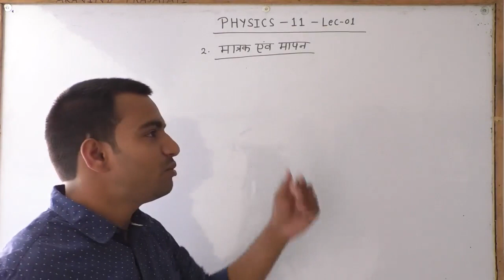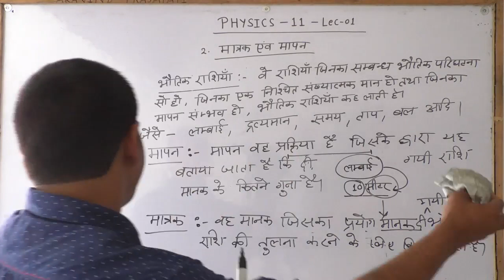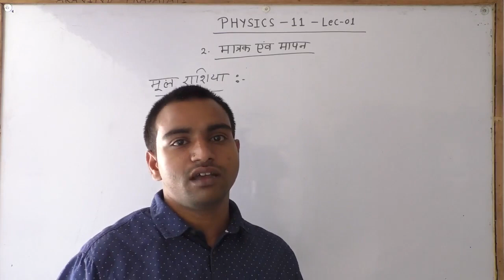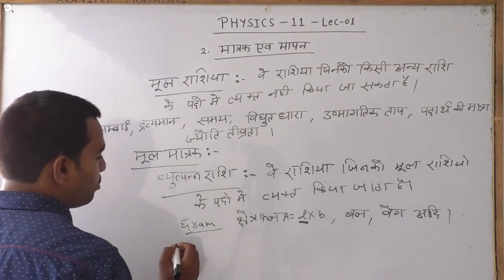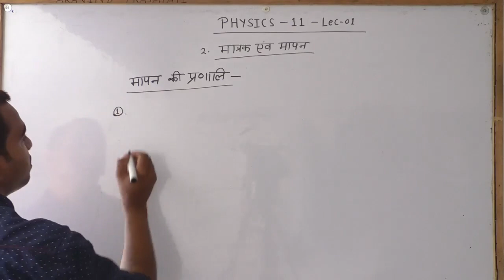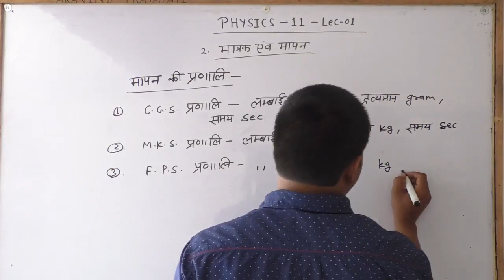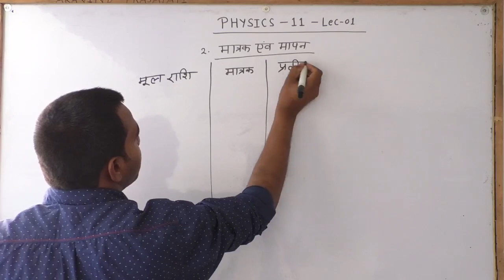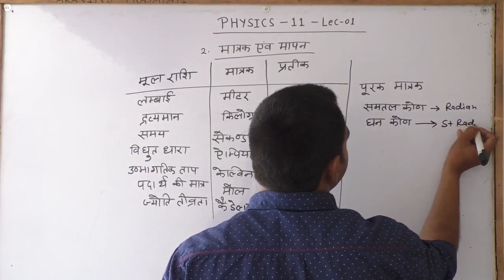CLASS 11: PHYSICS LEC 01 मात्रक और मापन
UNITS AND MEASURMENT